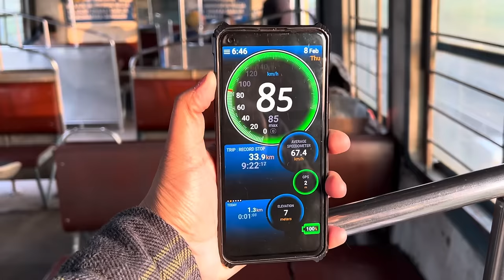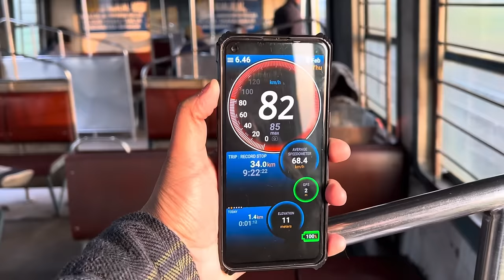Howrah To Masagram Local Train Journey Vlog Via Chord Line.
Device :
1. Camera (Gopro Hero 8)
2. Camera Tripod
3. Camera Battery
4. Camera SD Card
5. Camera Case
6. Camera Mic
7. Camera Mic Adapter
8. Mobile :-
1st - I Phone 14
2nd - Oneplus Nord 2
9. Mobile Tripod :-
Option 1
Option 2
10. Mobile Tripod Mount :-
Option 1
Option 2
11. Mobile Mic :-
Option 1 (3.5 MM)
Option 2 (IOS)
Option 3 (Android)
12. Camera & Mobile Stand
13. Mobile Strap
14. Powerbank
15. Smart Watch (Fastrack Limitless FS1)

Howrah To Masagram Local Train Journey Vlog Video Via Chord Line Bengali Bangla Barddhaman.